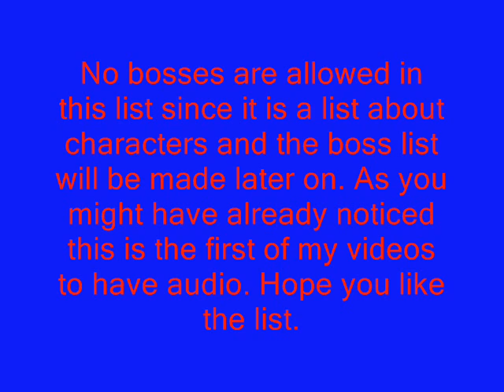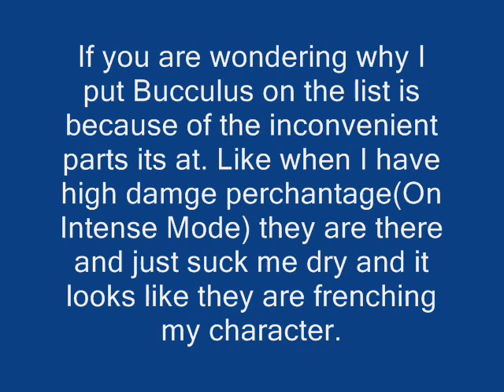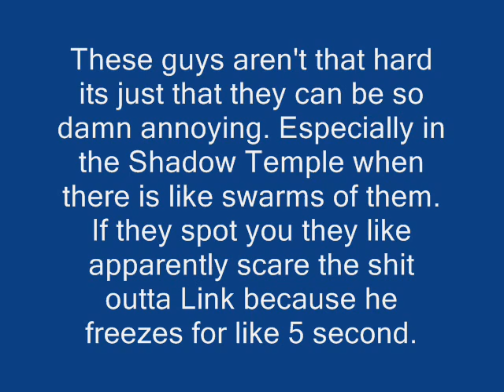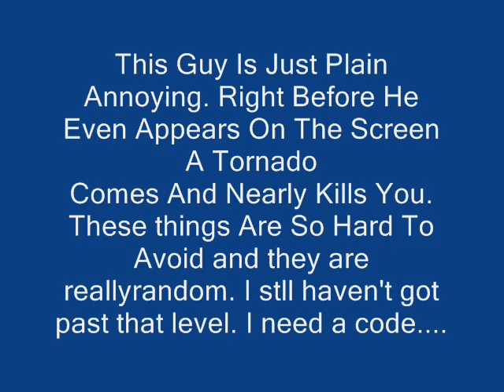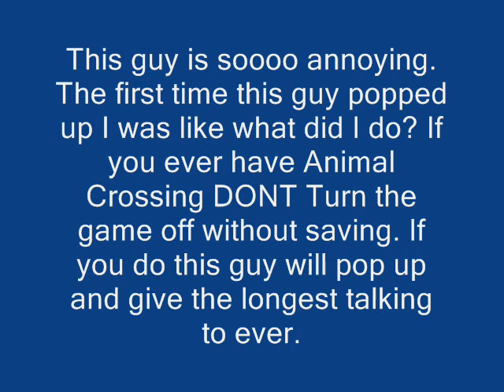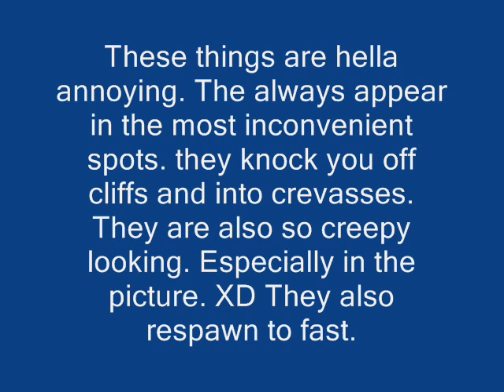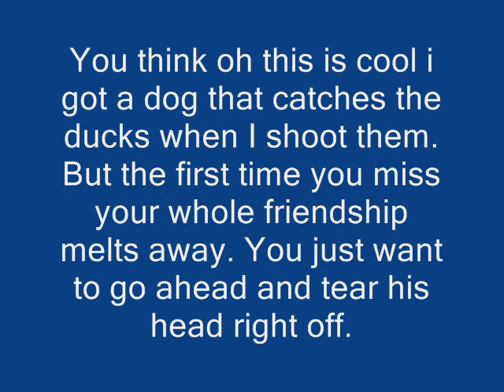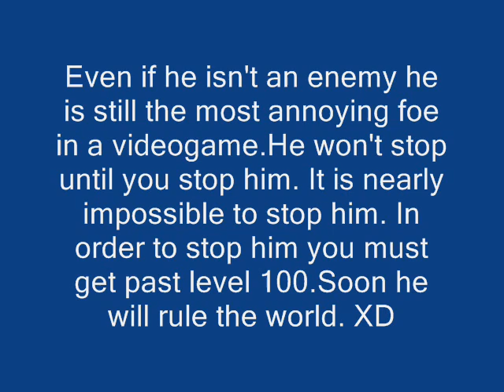Top 10 Most Annoying Characters In A Game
This Is The First Of My Videos To have Audio